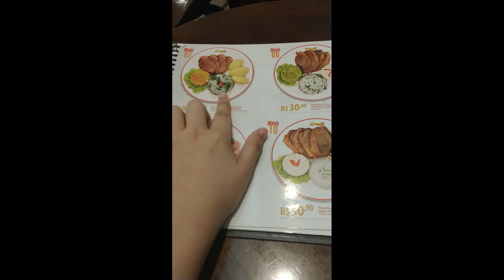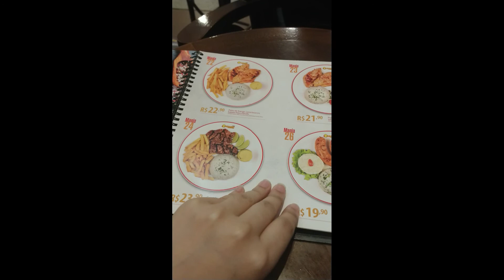COMENDO FORA NO DOMINGO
OLÁ, ESSE É UM VÍDEO ALEATÓRIO DE MINHA "VEDA"
ESTAVA PROCURANDO UM CABO MUITO IMPORTANTE, MAS NEM ACHEI, ONDE FUI NEM TINHA KKK
DESCULPEM O BARULHO!
ENFIM, ESPERO QUE GOSTEM,LOGO, LOGO, VOLTAREMOS PARA O REINO DE HYRULE :)

ME SIGAM NO INSTAGRAM GALERA: _princess_yumi_